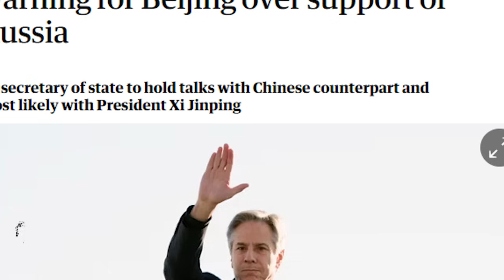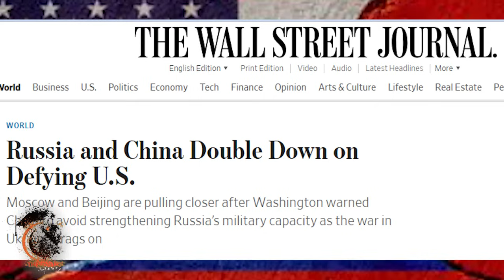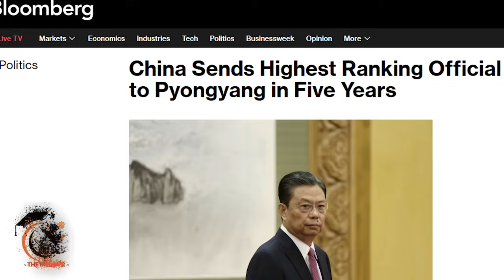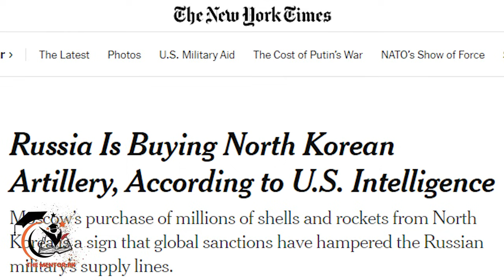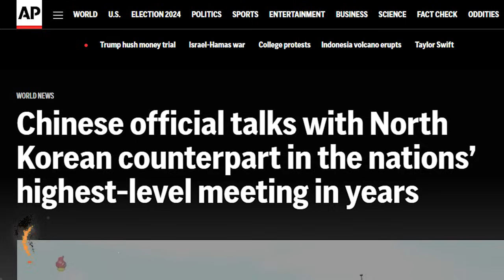China-Russia-North Korea Alliance: A Threat to the US || The Explainer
Embark on an eye-opening exploration of the shifting geopolitical landscape with our latest YouTube video! We delve into the emergence of a new alliance between China, Russia, and North Korea, challenging the US-led world order and Western dominance.

In this comprehensive analysis, we uncover the motivations behind this alliance and the implications for global politics. From China's military support for Russia in the Ukraine war to the internal conflicts within these countries, we examine the complexities of their convergence and its repercussions for international relations.

Whether you're a CSS, UPSC, IAS, PMS, or BPSC aspirant, or simply interested in global affairs, this video offers valuable insights into the dynamics shaping the future of geopolitics. Join us as we navigate the intricacies of international current affairs and the evolving power dynamics on the world stage.

🔍 What You'll Learn:

🌐 Geopolitical Shifts: Explore the growing influence of China, Russia, and North Korea and their collective challenge to the US-led world order.

🚀 Implications for Global Politics: Gain a nuanced understanding of how this new alliance is reshaping international relations and the balance of power.

💡 Strategic Considerations: Analyze the motivations behind the alliance and the potential areas of conflict and cooperation among the member states.

🔑 Key Highlights:

📚 Comprehensive Analysis: Dive deep into the complexities of international politics and gain a thorough understanding of the evolving geopolitical landscape.

🌍 Global Repercussions: Understand the broader implications of this alliance for regional stability, security, and the future of the world order.

🎓 Educational Resource: Whether you're a student or a seasoned scholar, this video provides valuable insights into the forces shaping our world today.

🚨 Don't Miss Out on Your Opportunity to Stay Informed! Click to Watch Now! 📹